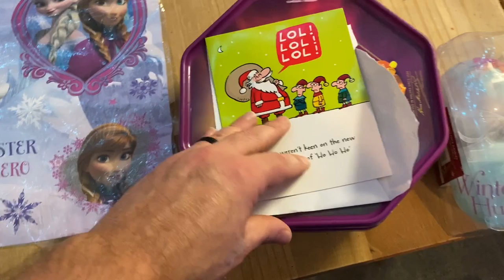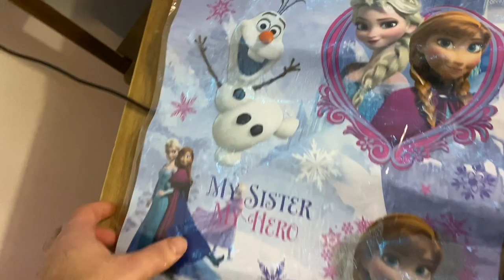Out with these two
All filmed with a iPhone 11 Pro